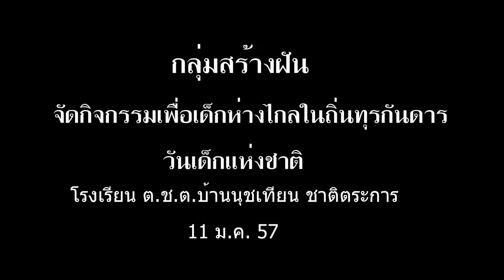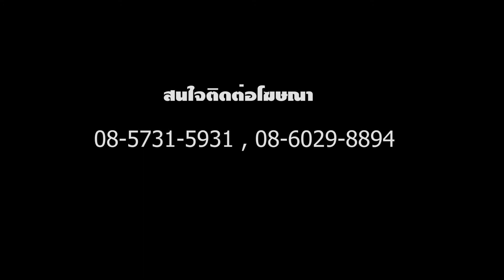กลุ่มสร้างเพื่อเด็กด้อยโอกาสห่างไกลถิ่นทุรกันดาร